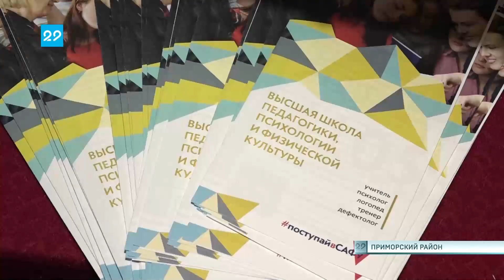27 04 23 Региональный профориентационный форум педагогических специальностей